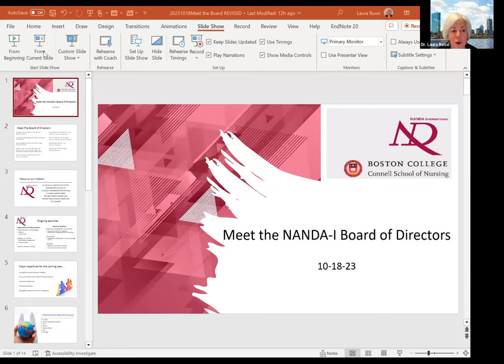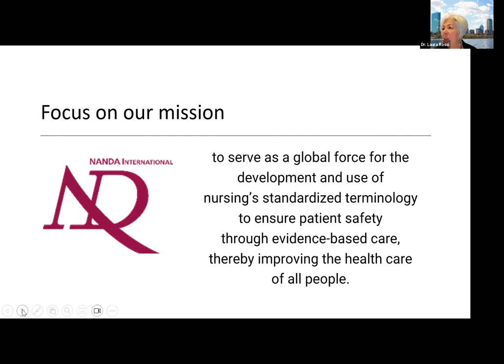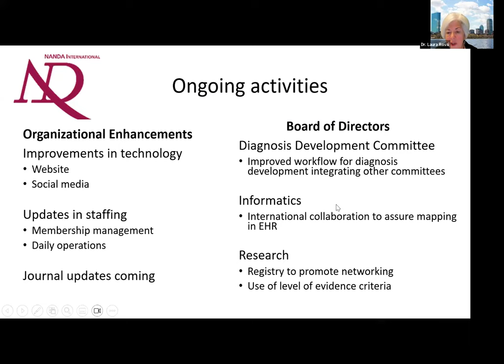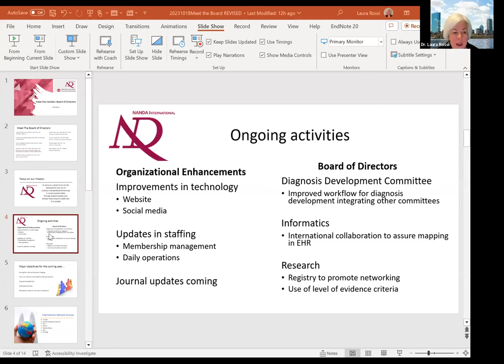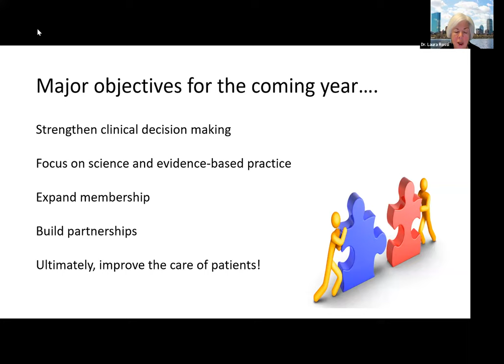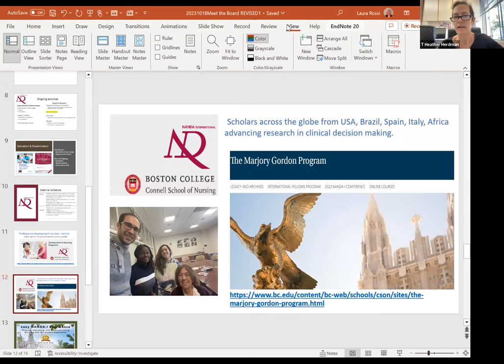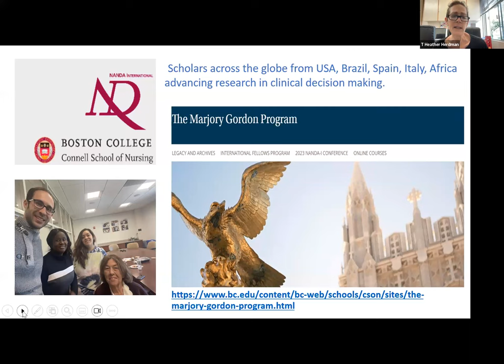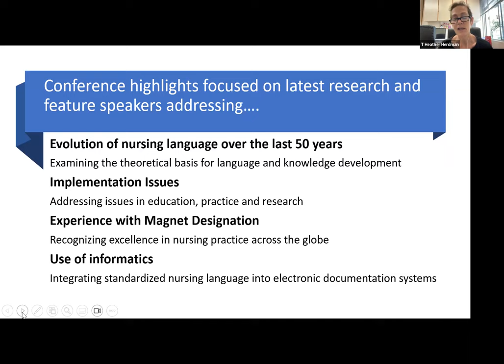Meet the NANDA-I Board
Meet the NANDA-I Board members, including the two new members. President Laura Rossi will highlight NANDA-I initiatives and accomplishments over the past year. There will be time for Q&A at the end of the presentation.

NANDA International is a global force for the development and use of nursing’s standardized terminology to ensure patient safety through evidence-based care, thereby improving the health care of all people.